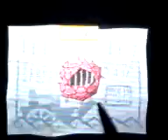The Legend Of Zelda - Phantom Hourglass Walkthrough Part 29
Yesh,A New Iland,I Finally Arrived To Canon Iland,This Adventure Really Starting To Get Interesting ^^,I Know Im Not That Good At Boat Sailing And Even Got Hit 2Times,1By The Big Rock And 2 By That Sea Trap.. Oh And Be Sure To Watch The Next Part To Find Out What Will Happen..